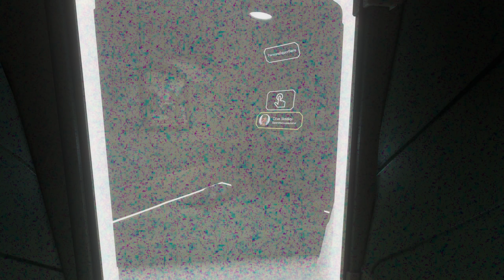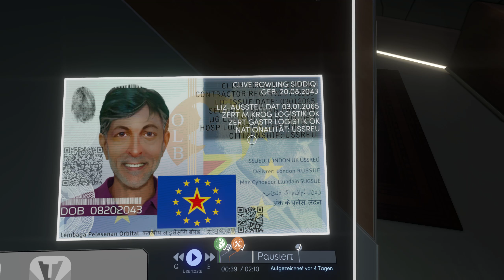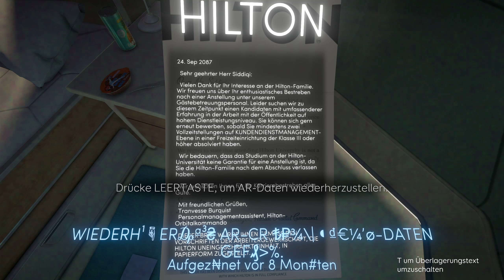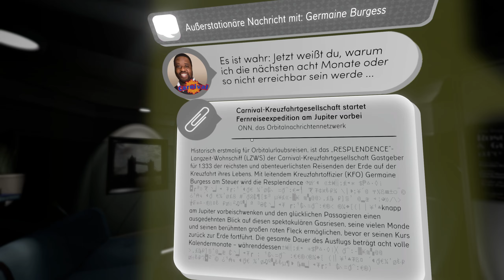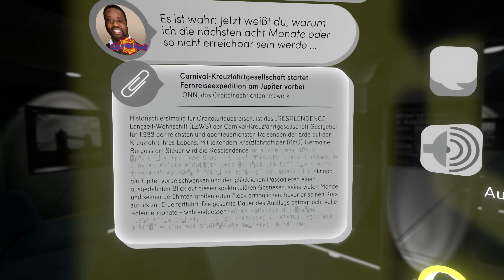Der Schein trügt ☾ TACOMA #02 ☽ Let’s Play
Tacoma ist ein erzählstarkes Adventure, das an Bord einer Hightech-Raumstation im Jahre 2088 spielt. Im Laufe deiner Mission findest du mehr über das Leben und die Arbeit der Besatzung auf der Station heraus. Nach und nach verdichten sich die Hinweise zu einer packenden Geschichte über Vertrauen, Angst und Entschlossenheit im Angesicht einer nahenden Katastrophe.

Den Kern von Tacoma bildet das digitale Überwachungssystem der Station, das 3D-Aufzeichnungen von Schlüsselmomenten im Leben der Besatzungsmitglieder angelegt hat. Auf deinem Weg durch die Station wirst du von Spiegelbildern dieser Aufzeichnungen umgeben. Du kannst zurückspulen, vorspulen, dich räumlich durch die miteinander verwobenen Szenen bewegen und sie aus unterschiedlichen Blickwinkeln betrachten – so rekonstruierst du akribisch die mehrschichtige Handlung.